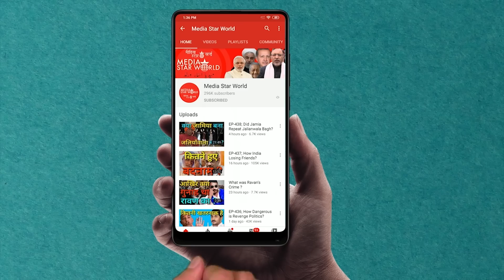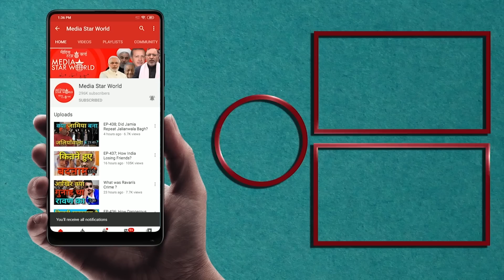EP-1298; क्यों है मौत का खेल जारी?!!Why Killings Continue?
मोहम्मद अहमद काज़मी द्वारा "नज़र दूनिया पर" कार्यक्रम में 1 फरवरी 2020 को  जनरल मिन आंग ह्लाइंग के नेतृत्व में सैन्य तख्तापलट के खिलाफ अपनी आवाज उठा रहे प्रदर्शनकारियों की लगातार हत्या के बारे में एक रिपोर्ट पेश की गयी है। आंग सान सू की सहित नेशनल लीग फॉर डेमोक्रेसी (एनएफडी) के प्रमुख नेता जेलों में बंद हैं। रॉयटर्स ने बताया कि पचास अलग-अलग शहरों में शनिवार और रविवार को 169 लोग मारे गए। राजधानी नेपटाव और यांगून में सबसे ज्यादा हिंसा देखी गई है।
“Nazar Duniya Par” by Mohammad Ahmad Kazmi carries a report about continuous killing of protesters who are raising their voice against military coup led by General Min Aung Hlaing of 1st February 2020. Prominent leaders of National League for Democracy (NFD) including Aung San Suu Kyi are behind bars. Reuters reported that 169 people were killed on Saturday and Sunday in fifty different cities. Capital Naypitaw and Yangoon have witnessed the worst violence.